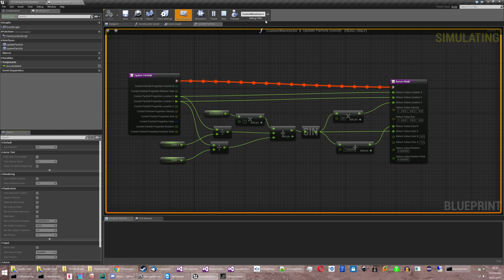Sine Waves Particle Effect Demo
A small test that uses the particle x and y position to change their z position based on a sine function. Found it pretty to look at, enjoy :)